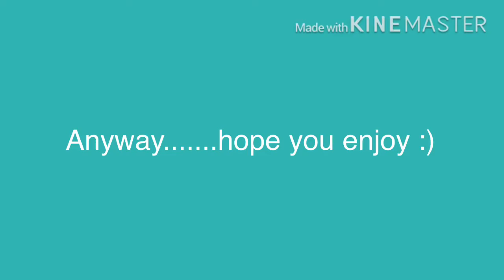*THE BEST SNIPER CLAN ON CALL OF DUTY MOBILE* ??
Clan Name : AVC Clan

Shoutout to my boy Gabriel Walker🔥